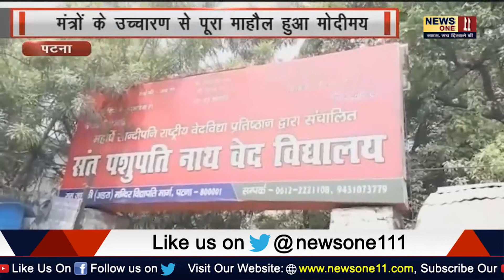NDA की प्रचंड जीत के बाद भी अखिर PM MODI को लोगों ने दूध से क्यों धोया, कार्यकर्ताओं में जश्न